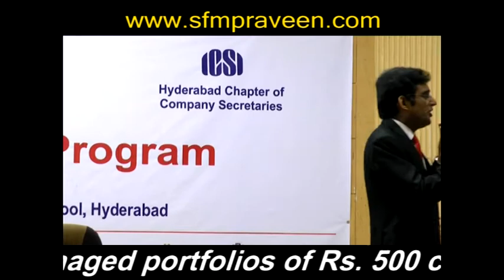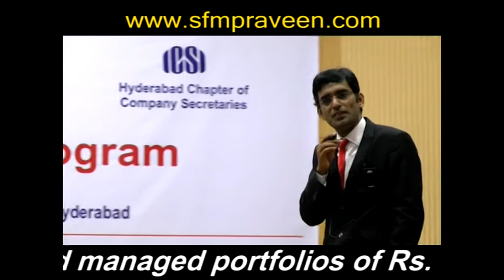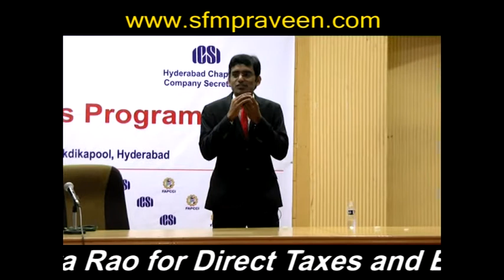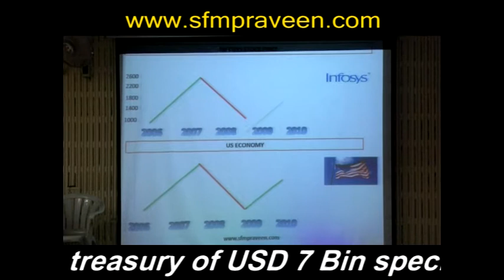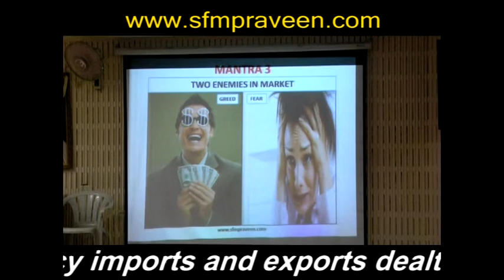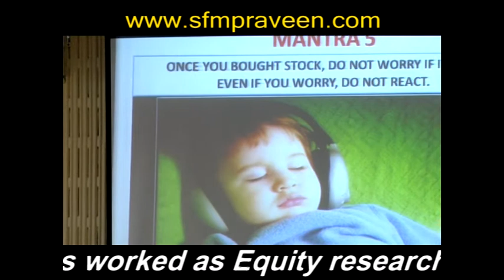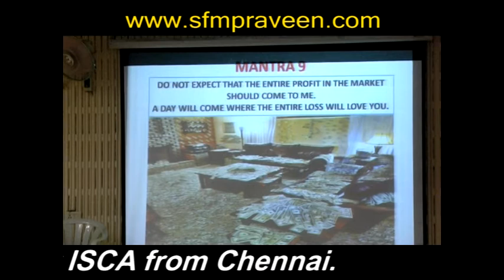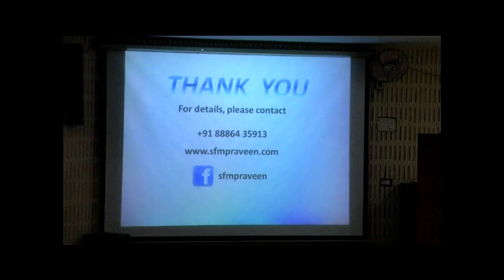Sfm Praveen classes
investor's awareness program-part2